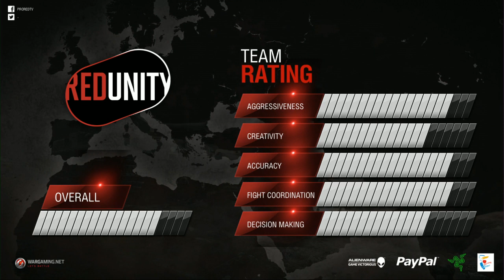NOA vs. The RED Rush: Unity - Group B - The Grand Finals - World of Tanks